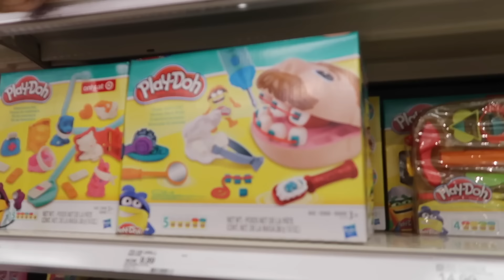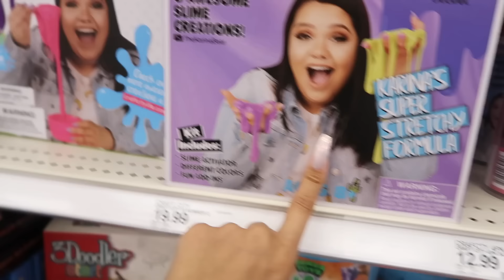Christmas Gift Shopping Spree for Ziya! | Vlogmas Ep. 6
Hey guys! In Episode 6 of Vlogmas, my mom and I are Christmas shopping for toys and stuff for my toddler, Ziya. She asked for some pretty advanced gifts for a two-year-old! Of course, we ended up finding everything at Target.

*WANNA WIN A MYSTERY BOX?*
The boxes are full of makeup, skincare and haircare products, plus extra stuff! I will be choosing winners every Monday based on who stands out as a supporter! Thank you so much and good luck!

- MY CAMERAS: Canon 70D for beauty videos & Canon G7X Mark II for vlogging
- EDITING SOFTWARE: Final Cut Pro & Adobe Photoshop
- LOCATION: Texas
- AGE: 24 years old
- ETHNICITY: African American
- HEIGHT: 5'11
- DAUGHTER: Named Ziya, 2 years old!